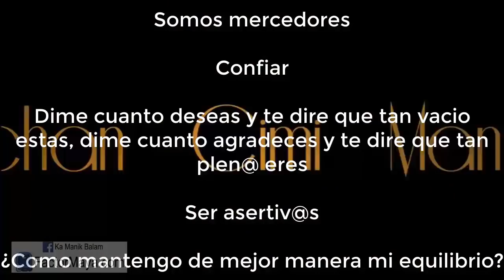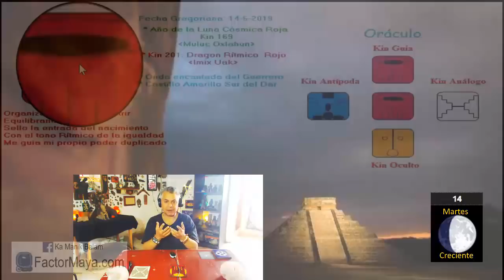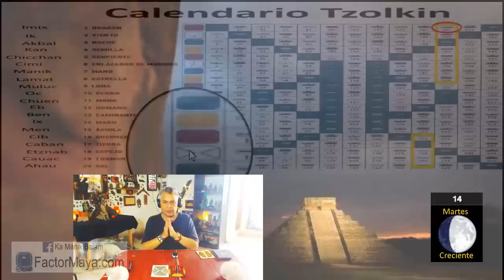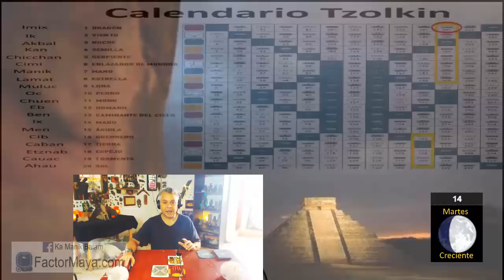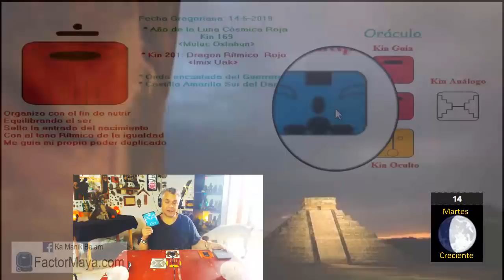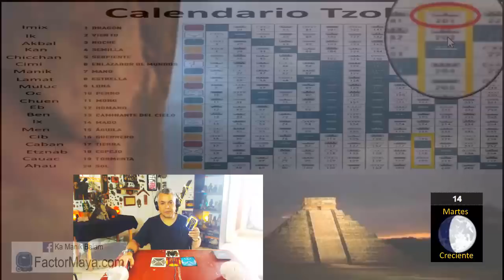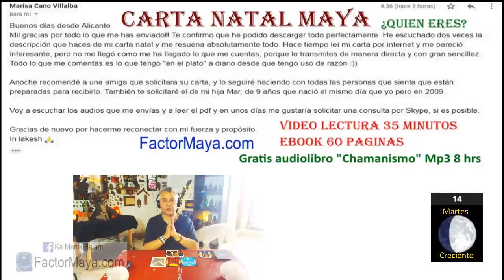Sabiduria Maya “Tzolkin”. Martes 14 Mayo 2019. “Dragon Ritmico”. Kin 201. factorMaya.com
“Dime cuanto desea y te dire que tan vaci@ estas, dime cuanto agradeces y te dire que tan plen@ eres” Buen dia para confiar y agradecer las bendiciones que no vemos que tenemos.
Gratitud infinita!